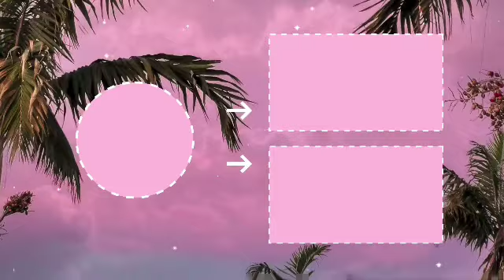Toca Boca story: Noah Moves out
Made by Toca Lisa